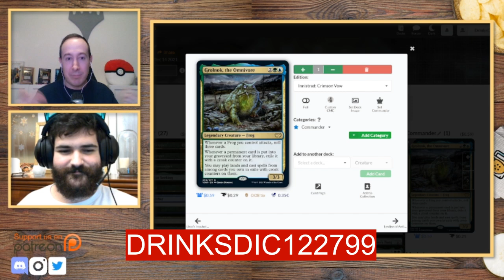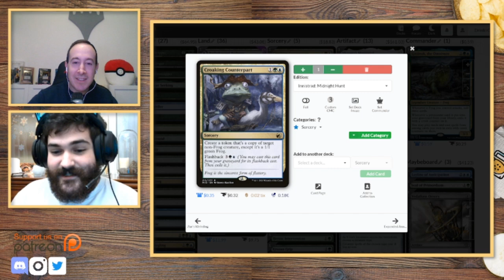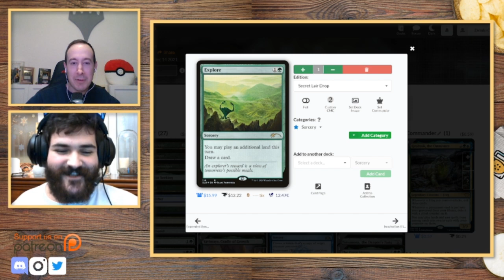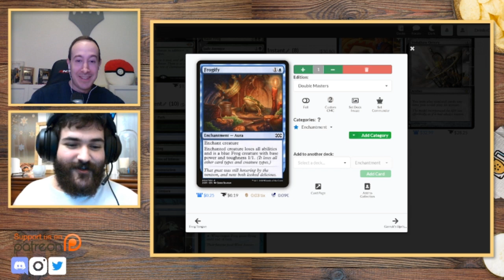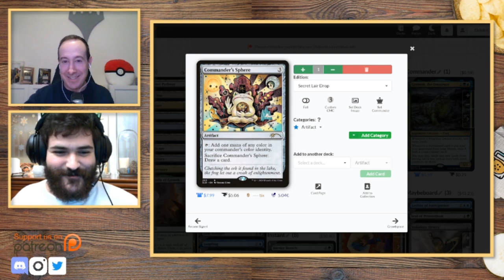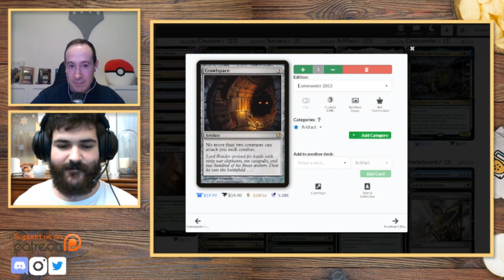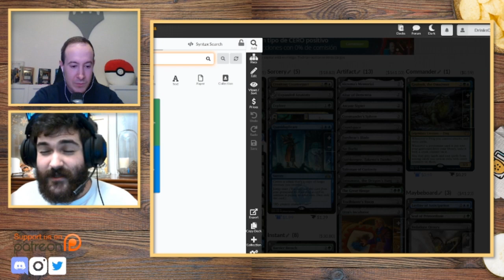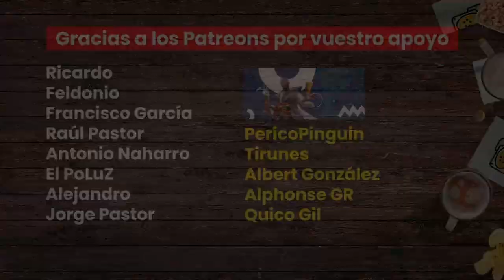GROLNOK EDH | RANAS DECK TEMÁTICO FT. RANAFROG | DRINKS OF ALARA PODCAST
SI TE GUSTAN LOS ANFIBIOS ESTE ES TU VIDEO

Notas:

Cuando alguien piensa en un mazo de ranas suele pensar... ¡un momento! ¿quién piensa en un mazo de ranas? Pues nuestro invitado de hoy, el señor Ranafrog que ha creado un mazo temático con estas criaturitas y que no queréis perderos para descubrir un mundo totalmente desconocido